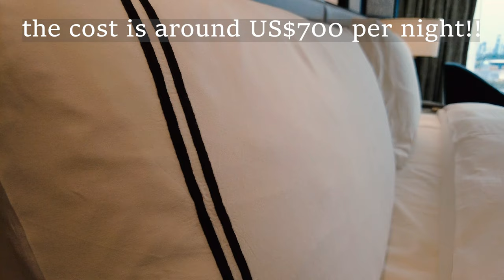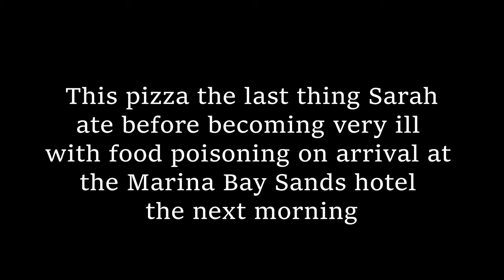UPGRADED!! $700 luxury room at MARINA BAY SANDS HOTEL.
In this first of 2 Singapore videos, we stay at the world famous Marina Bay Sands Hotel. Despite Sarah being confined to bed for the first 24 hours, we experienced the life of millionaires for the short time we were there (thanks to an upgrade on arrival).

Enquire about partnering with us by making contact through our

We are Sarah and Andy. Welcome to our travel channel.  We met late in life and so are making sure that we maximise on every hour of the present and future. We used to live to work, but now we work to live. We both have full time jobs so we fit our love for travel and adventures around our daily lives of sitting behind a computer (Andy) and teaching music and organising music events (Sarah). We live in the stunning Lake District of England, but have a love affair with warmer countries.

There are lots of channels of young globe-trotters and millionaire YouTubers. We are neither young or rich, so if you want to see  child-free travel by not-so-young adventurers, visiting beautiful places on real-world budgets, then this is the place for you.